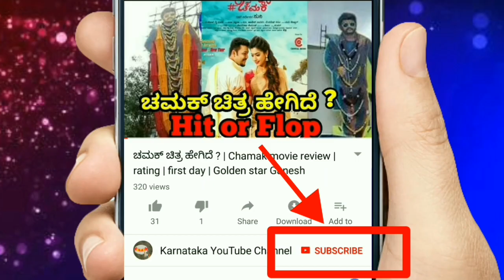ಹುಚ್ಚ ವೆಂಕಟ್ ಕನ್ನಡದ ನಟಿಯನ್ನು 2ನೇ ಮದುವೆಯಾಗಿದ್ದಾರೆ ಆ ನಟಿ ಯಾರು ಗೊತ್ತ?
Huccha Venkat second marriage.
Huccha Venkat marriage Kannada actress